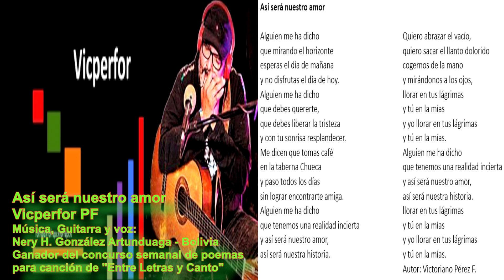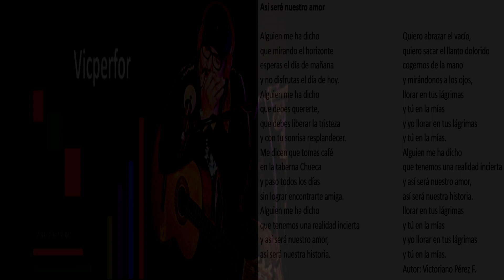Así será nuestro amor - Perez F/Gonzalez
Así será nuestro amor
@Vicperfor PF
Música y Voz:
Ganador del concurso de poemas para canción del programa radial "Entre letras y canto"